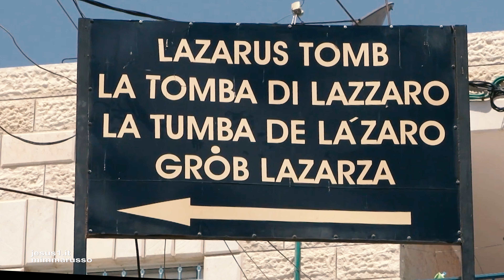Gesù-LAZZARO VIENI FUORI, Armando Cattaneo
VANGELO GIOVANNI CAPITOLO 11
Disse Gesù: "Togliete la pietra!". Gli rispose Marta, la sorella del morto: "Signore, manda già cattivo odore: è lì da quattro giorni".
Le disse Gesù: "Non ti ho detto che, se crederai, vedrai la gloria di Dio?".
Tolsero dunque la pietra. Gesù allora alzò gli occhi e disse: "Padre, ti rendo grazie perché mi hai ascoltato. 42Io sapevo che mi dai sempre ascolto, ma l'ho detto per la gente che mi sta attorno, perché credano che tu mi hai mandato".
Detto questo, gridò a gran voce: "Lazzaro, vieni fuori!".Il morto uscì, i piedi e le mani legati con bende, e il viso avvolto da un sudario. Gesù disse loro: "Liberàtelo e lasciàtelo andare".
(IMMAGINI Palestina/Cisgiordania, Betania Chiesa San Lazzaro e Tomba)